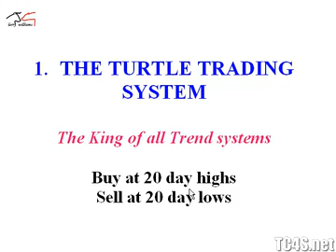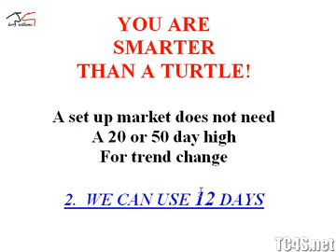Entry & Exit Techniques | The TURTLE TRADING SYSTEM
We all know how hard it is to make a Million Dollar.
But the FASTEST way to make a Million Dollar is through CRYPTO!